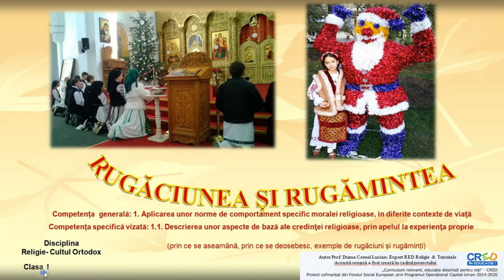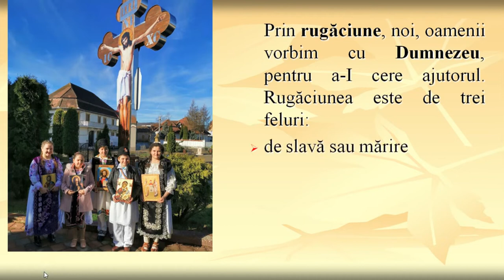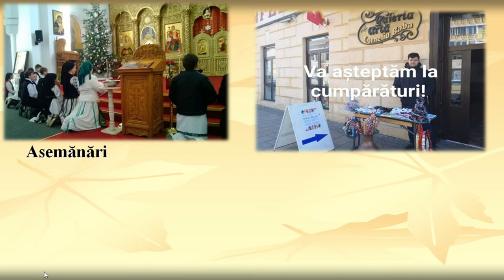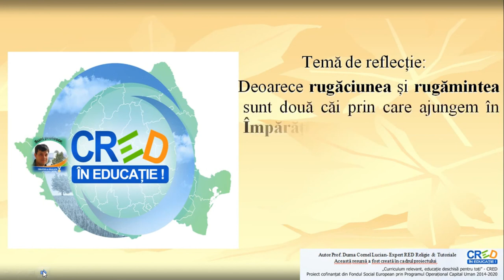Rugăciunea și rugămintea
Scopul resursei educaționale deschise cu titlul “Rugăciunea sau rugămintea” este să-i învețe pe elevi care sunt asemănările și deosebirile dintre acestea.
De asemenea, elevii vor conștientiza că prin rugăciune noi vorbim cu Dumnezeu, iar rugămintea este adresată oamenilor. Totodată elevii vor descoperi mai multe exemple de rugăciuni și rugăminți.
Din acest RED, elevii vor învăța că într-o rugăciune, noi, oamenii mai întâi îi aducem lui Dumnezeu slavă sau mărire, apoi îi mulțumim pentru toate câte ne-a dăruit, și în final îi cerem ceea ce ne este de folos sufletelor noastre.
    Un rezultat așteptat al utilizării acestui RED este ca elevii să facă deosebirea dintre rugăciune și rugăminte, precum și manifestarea interesului de a învăța mai multe rugăciuni și rugăminți.
       Materialul video cuprinde atât imagini, audio cât și textul suport  pentru ca elevii să înțeleagă mai bine ce este rugăciunea și rugămintea.
       Această resursă educațională deschisă este alcătuită sub forma unui film. Profesorul poate utiliza resursa în totalitatea ei sau poate să o prezinte elevilor secvențial. Pentru cel de-al doilea caz, resursa poate avea două părți distincte:
• rugăciunea
• rugămintea
Resursa conține secvențe de învățare în care elevul trebuie să răspundă unor cerințe.
Prin această resursă elevul va înțelege faptul că prin rugăciune, noi, oamenii vorbim cu Dumnezeu, iar rugămintea o adresăm semenilor.
Concepte cheie: rugăciunea, Dumnezeu, rugămintea, oameni